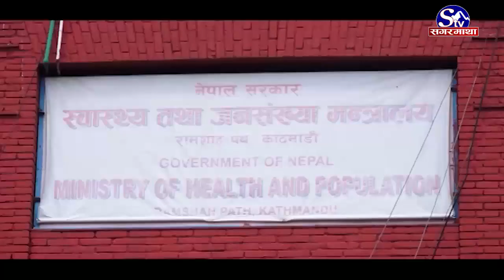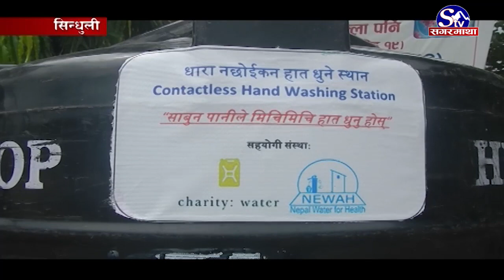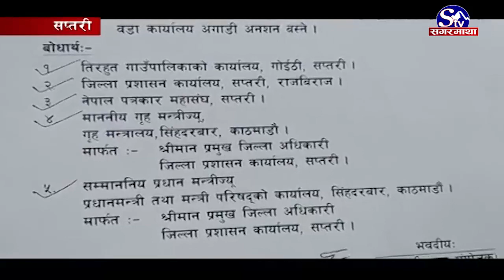News Update !! Sagarmatha TV !! 2077-03-02